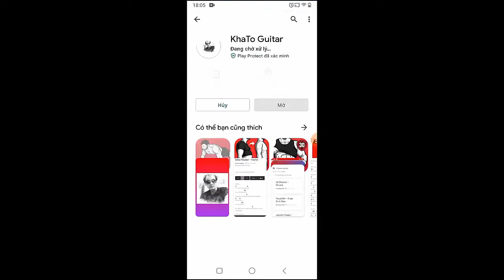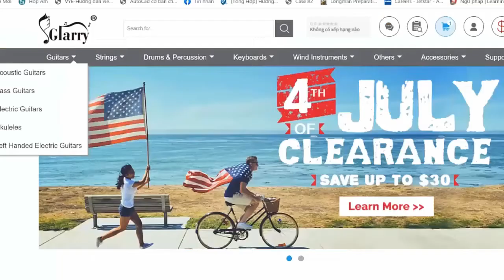BRANDON LAKE - Greater Still | Guitar Tutorial